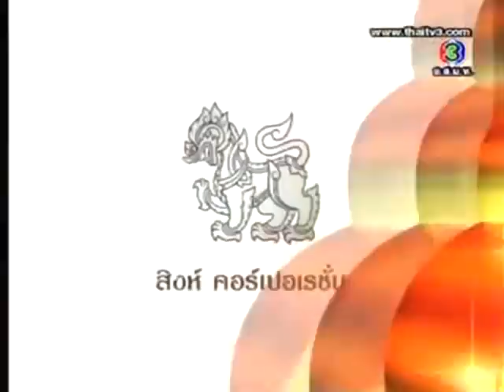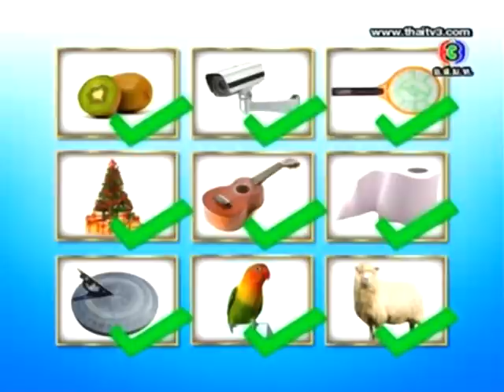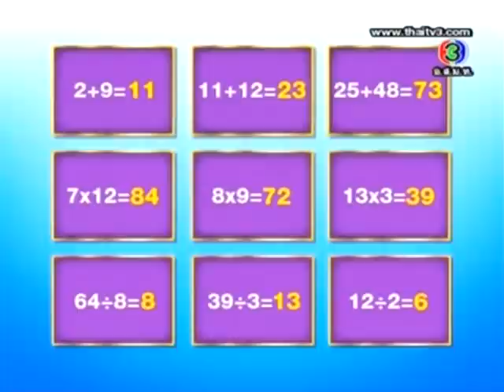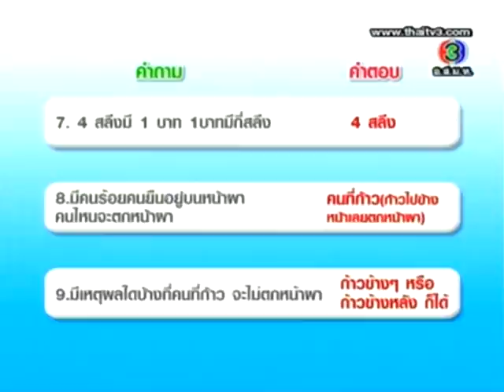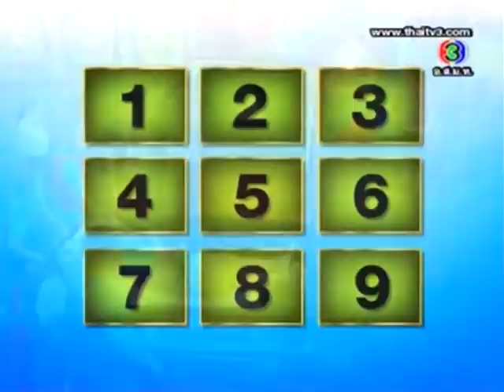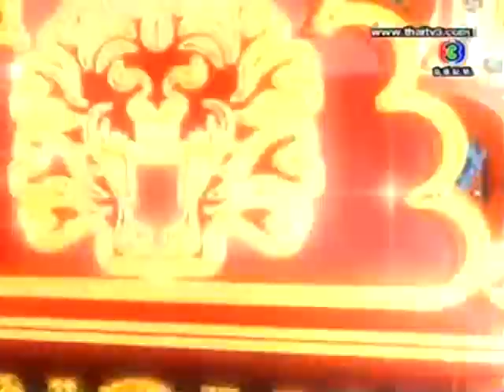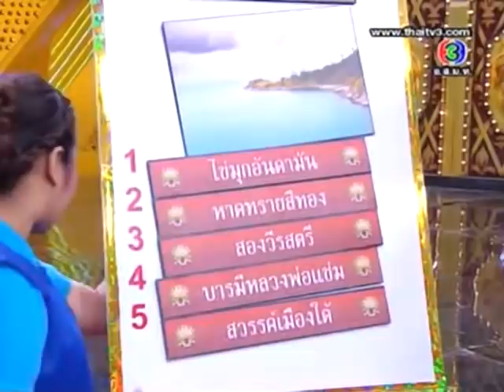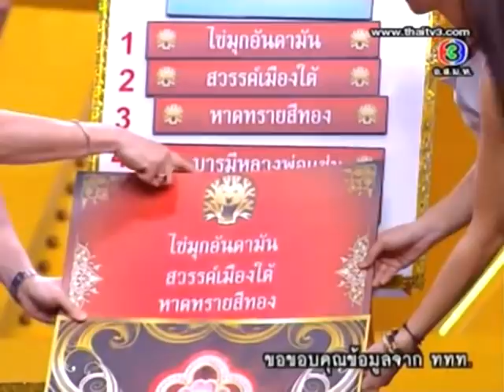สนามแข่ง 3 ช่า | ตอบก่อนแตก | 5 พ.ค. 56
สนามแข่ง 3 ช่า ตอน ถามมา ตอบไป ก่อนลูกโป่งแตก ถ้าชอบกรุณากดไลก์ กดแชร์ด้วยนะครับ